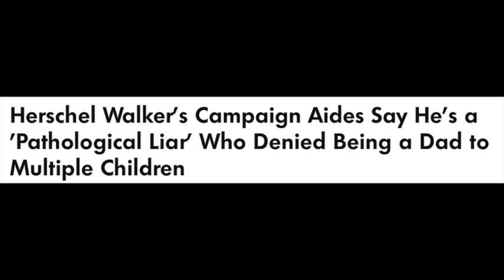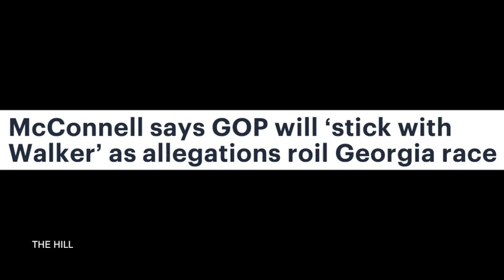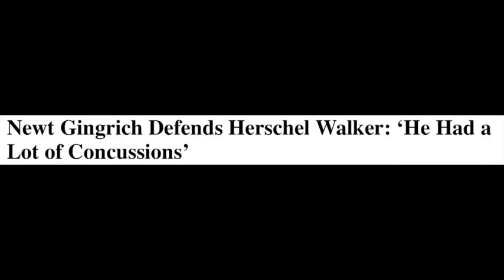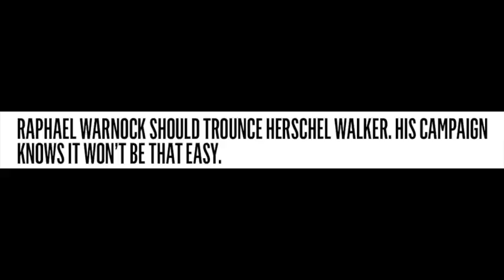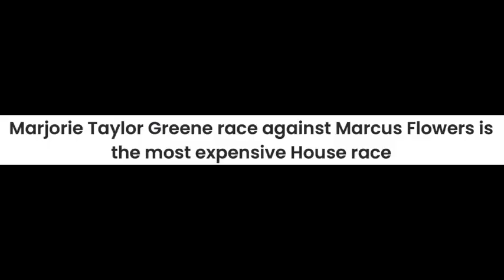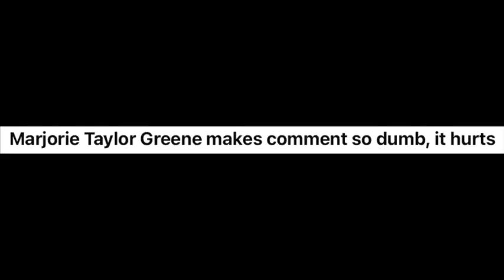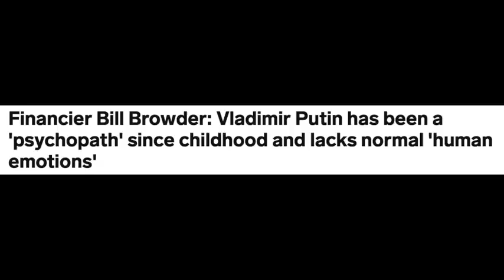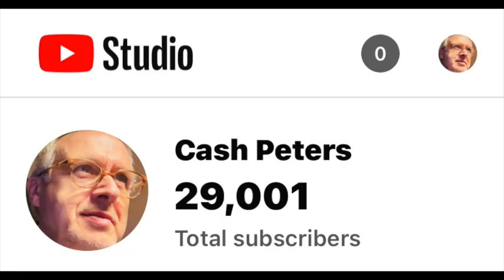Is Biden playing Putin? + Herschel Walker/Raphael Warnock, Marjorie Taylor Greene, & a haunted doll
During quieter moments, have you ever debated inwardly how great it would feel to step up like the hero you are and support Cash's channel? Well, here's your chance to gush with generosity. Spoiler alert: it may give you a fuzzy, warm sensation inside.

In other news:

A) Paperbacks of Cash's book 'A Little Book About Believing", and also his novel 'Force of Habit', are available on eBay only. The ebook versions of the Believing book, 'Force of Habit', and MasterPeace' are, as usual, to be found on Amazon, but for hard copies of the first two please head over to eBay.com. 'Why Your Life Matters' is no longer available in paperback, just as an ebook on Amazon.

B) Once sets of transition pictures have featured in a video on this channel, they are archived on our sister channel, Soul Crossings with Cash Peters. So for example the video for Jesus is - but there are many more too, including Ivana Trump, Kobe Bryant, Kurt Cobain, Leonard Cohen, Nelson Mandela, Amy Winehouse, Mr. Rogers, Martin Luther King, Jnr., Louise Hay, Wayne Dyer, Whitney Houston, Maya Angelou, Ram Dass, Elvis Presley, Bernie Madoff, Marilyn Monroe, Prince, Michael Jackson, Robin Williams, Princess Diana, and many others. If you'd like to know what happens to us after we die, maybe pop over there and take a look?

C) If you'd like to understand how Cash does his pictures, there's a video you can watch.

D) Newspaper headlines used in the video are included without the introductory phrase, "And this is how The Washington Post described it' or 'Here's what Forbes said on this topic last week' etc. This saves space and repetition, but that's what is originally intended.